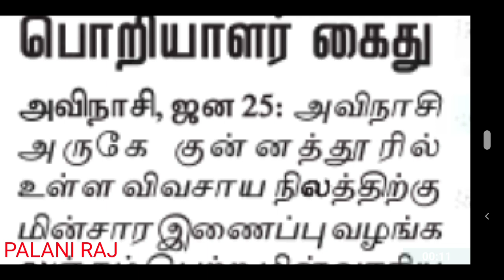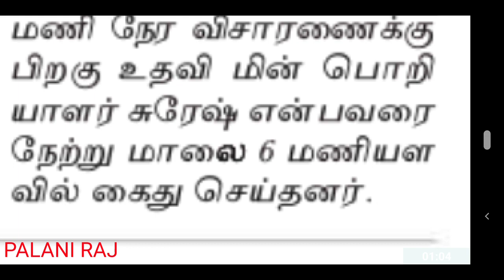TNEB | TANGEDCO | TNEB LATEST OFFICIAL UPDATES | TNEB TODAY NEWS